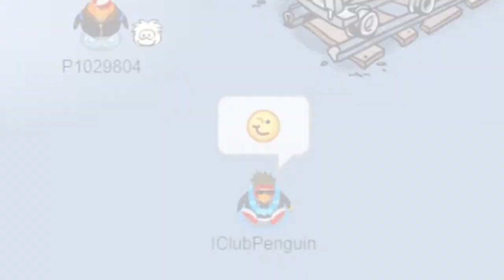The NEW SPIDER PIN! Club Penguin Rewritten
Hello everybody! My name is Club and welcome back to another Club Penguin Rewritten video, where today I will be showing you guys where the new spider pin is!